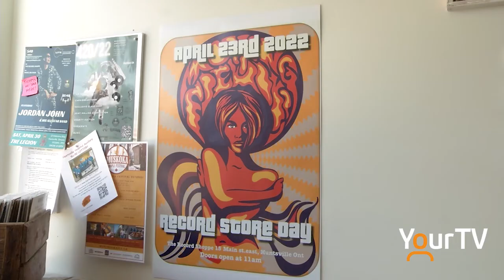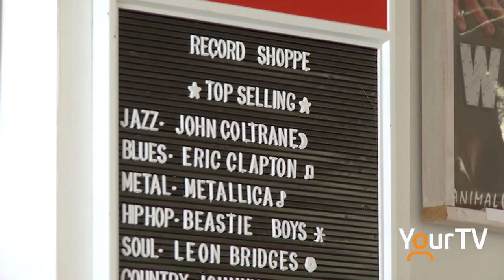Celebrate Record Store Day right here in Muskoka this weekend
Tomorrow is RecordStoreDay and you'll be able to hit up The Record Shoppe in Huntsville for some amazing finds.